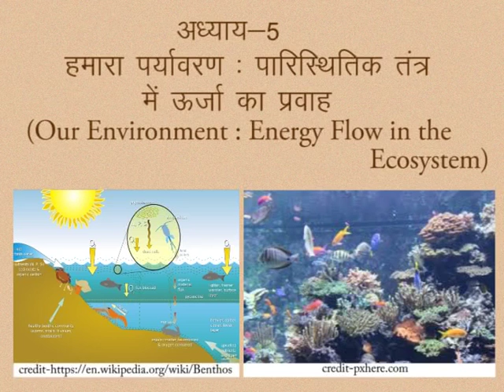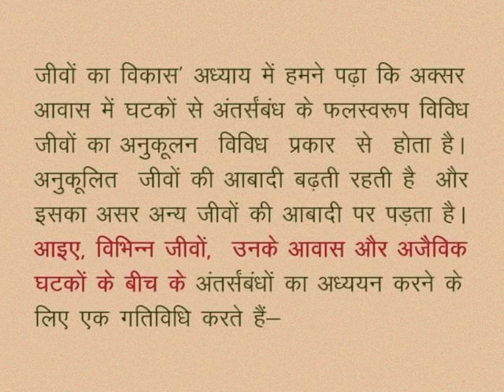CLASS 10th SCIENCE | CHAPTER 5 | OUR ENVIRONMENT : ENERGY FLOW IN THE ECOSYSTEM